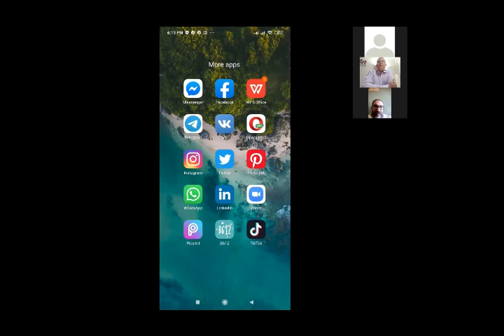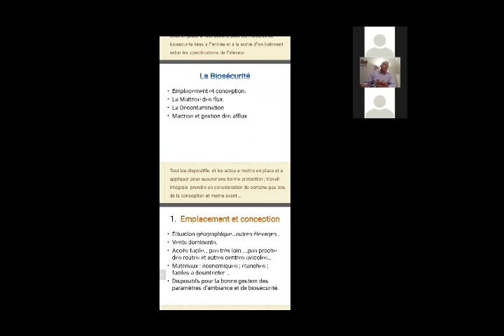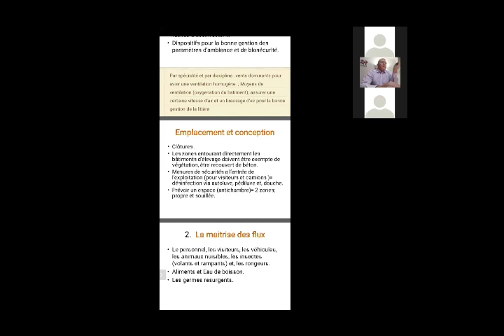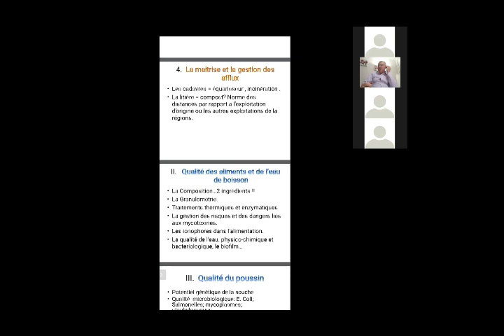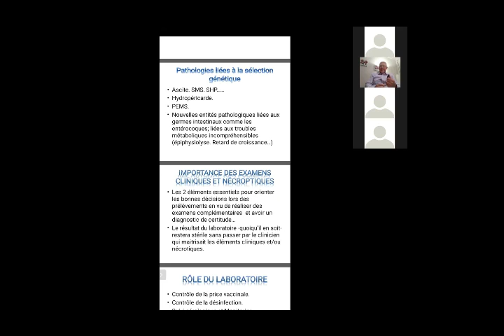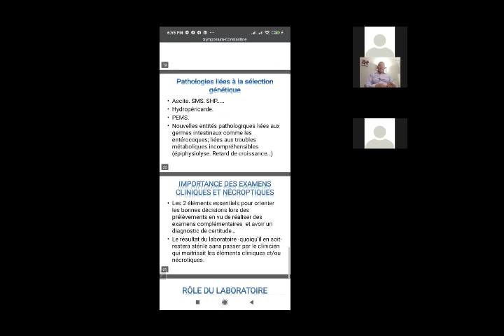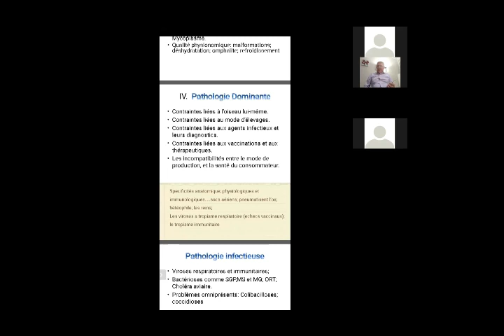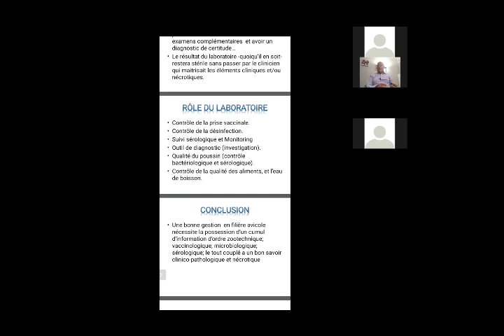EVA VET WEBINAR Dr_Khaled_BENADDA⁦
Les bonnes Pratiques nécroptiques et cliniques et leur importance dans l'approche diagnostic et les décisions thérapeutiques chez les volailles.